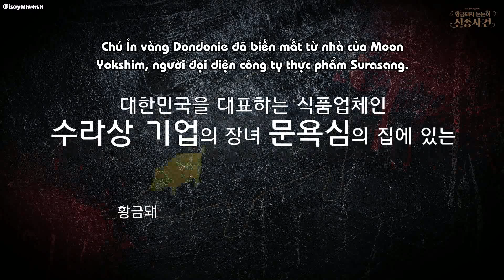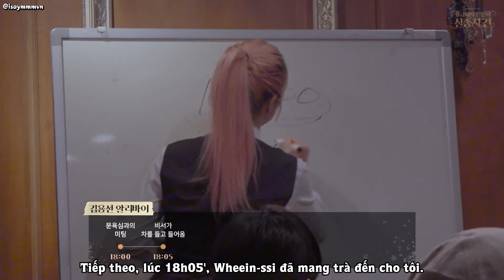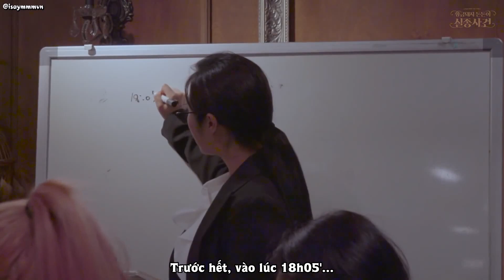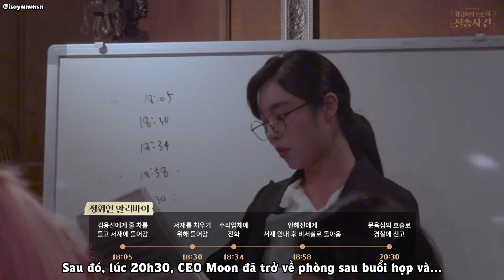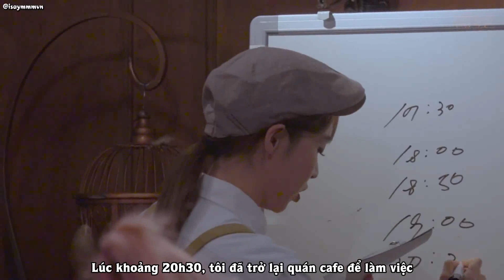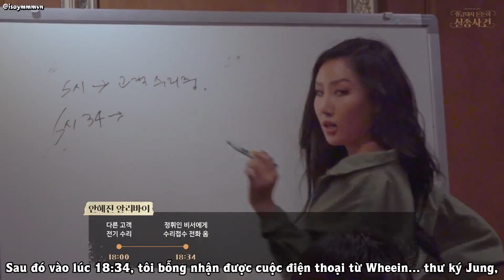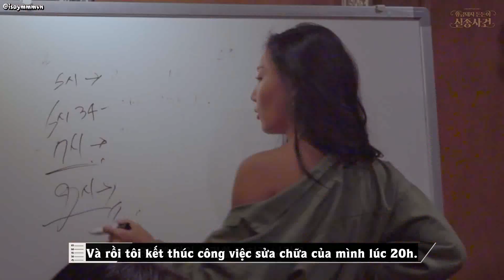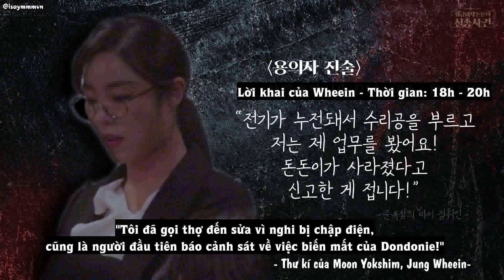[VIETSUB] Kỳ án DonDonie mất tích - 2019 Season Greeting Teaser #3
Take out with full credit. Do not RE-UP